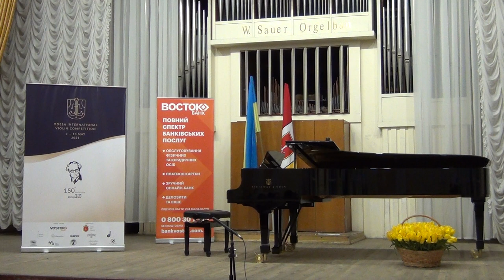OIVC 2021 | Jakow Pavlenko - II Prize | 17 years old, Ukraine | Round 2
Odesa International Violin Competition 2021

Program:
O. Shymko – Molto ritmico
L. Beethoven – Sonata No.7 in С minor, Op.30
F. Kreisler – Recitativo and Scherzo-Caprice, Op. 6

Inna Firsova - piano